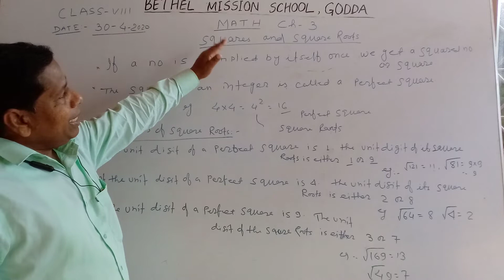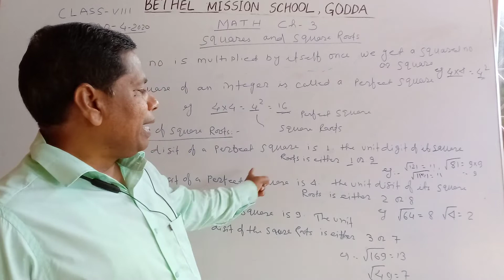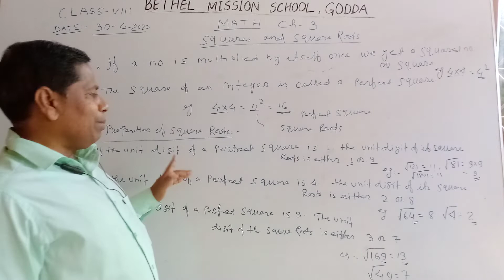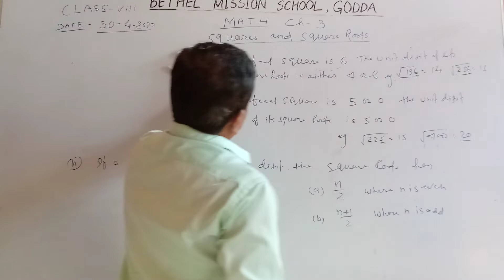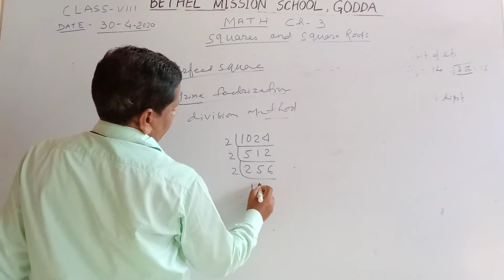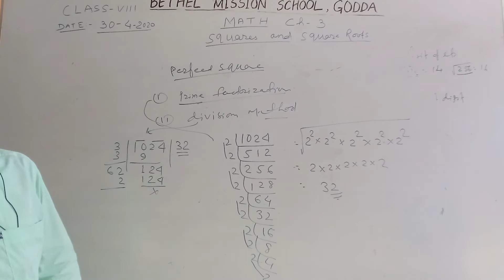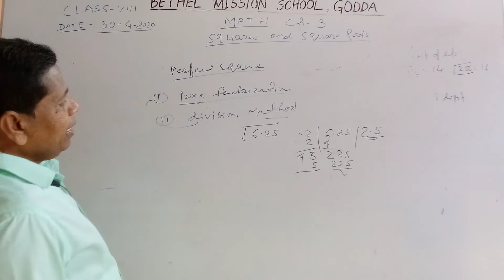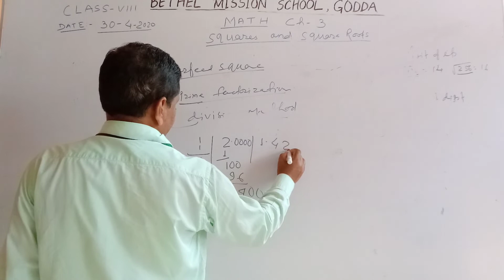Class VIII Maths Ch 3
Teaching By :- Mohan Sir

Create-  Nimal